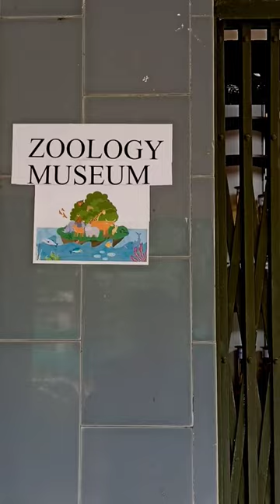Zoology Museum | MES MAMPAD COLLEGE (AUTONOMOUS )mesmampad